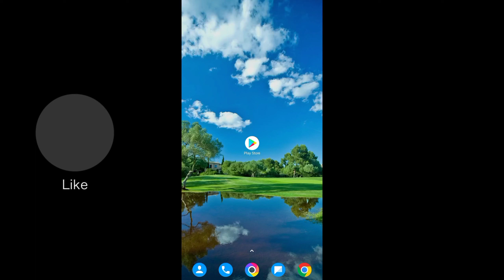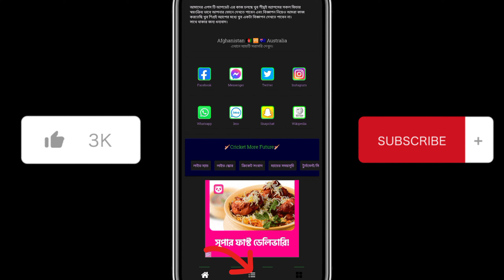মাথা নষ্ট করা অ্যাপ । এক অ্যাপে সব পেয়ে যাবেন | Allonesites app review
In This Video: মাথা নষ্ট করা অ্যাপ,এক অ্যাপে সব পেয়ে যাবেন,Allonesite,Allonesites app review,allonesite,allinonesites app,technologyknowledgeofficial,allinonesites download,বড়োদের জন‍্য মাথা নষ্ট করা ও প্রয়োজনীয় অ্যাপ।ছোটরা ১০০ হাত দূরে থাকুন| best live apps,বাপ রে এমনই মাথা নষ্ট করা অ্যাপ,Allinonesites best App,all in one site,all in one wp migration import not working,best live apps,all in one wp migration,bin mishal,bin mishal news,bangla news,অ্যাপে

✅Our Gaming Channel: @RandomGamePower